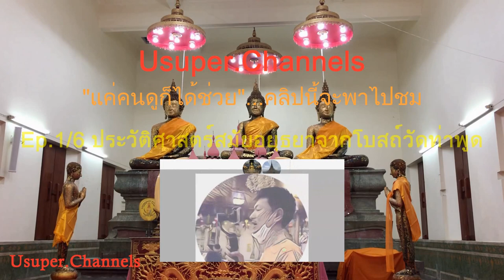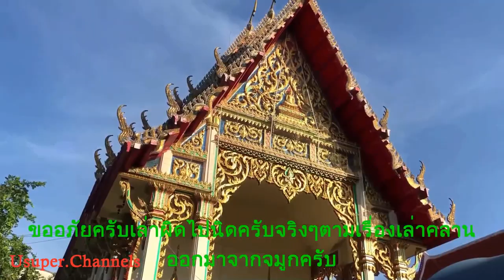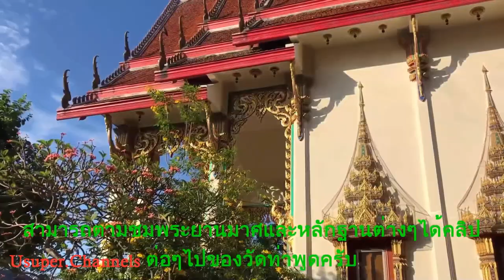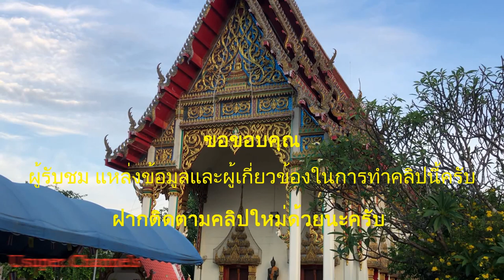ย้อนรอยโบราณฯ EP.18 วัดท่าพูด วัดเก่าสมัยอยุธยา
ประวัติศาสตร์จากคนที่ไม่ได้เรียนประวัติศาสตร์ คลิปนี้เราจะพาไปเที่ยววัดที่เงียบสงบแต่มีประวัติการสร้างในสมัยอยุธยาทีวัดท่าพูด สามพราน นครปฐม ภายอุโบสถ์มีพระพุุทธรูปที่แกะสลักมาจากหินทราย ด้านหน้ามีใบเสมาคู่ศิลปะสมัยอยุธยา รายละเอียดเพิ่มเติมในคลิป
History from people who did not learn history. This clip will take you to a quiet temple with a history built in the Ayutthaya period at Wat Tha Phut, Samphran, Nakhon Pathom. Inside the chapel, there is a Buddha image carved from sandstone. In front there has twin sema of Ayutthaya period art. More details in the clip.

ขอบคุณข้อมูลและเครื่องมือต่างๆในการทำคลิป
Thanks to information and tools for making clips.